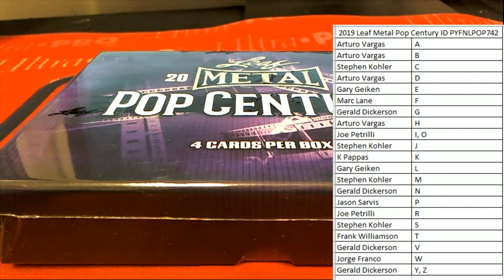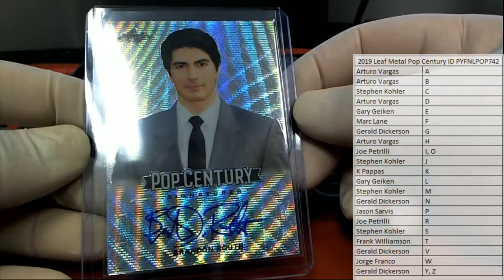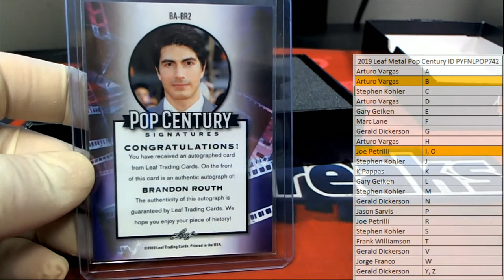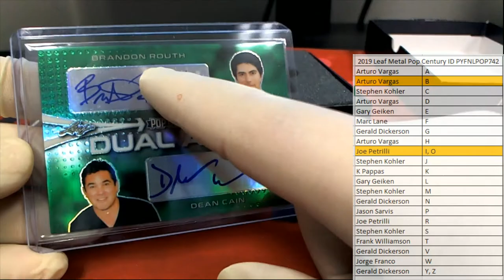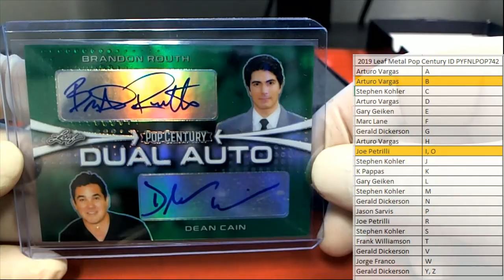2019 Leaf Metal Pop Century ID PYFNLPOP742